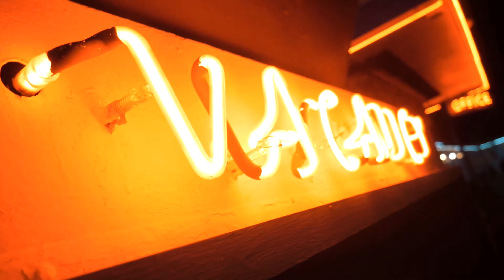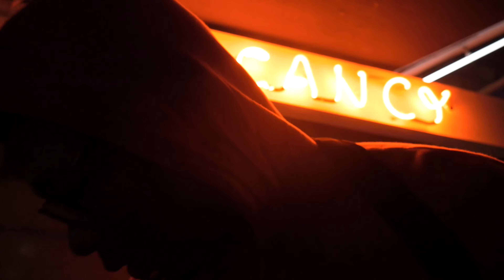U Know I’m Alone (Official Music Video)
Cloudmaster Price

Filmed by : Yasel Brito

Prod: Yung Martyr